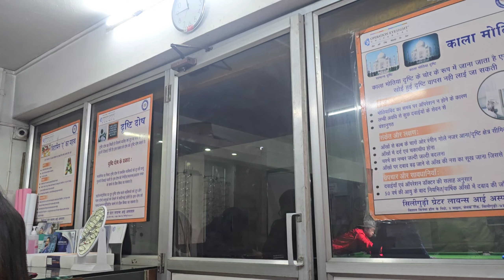Eye Checkup at Ghoom Darjeeling ||EYE CHECKUP Vlog||LATE POST